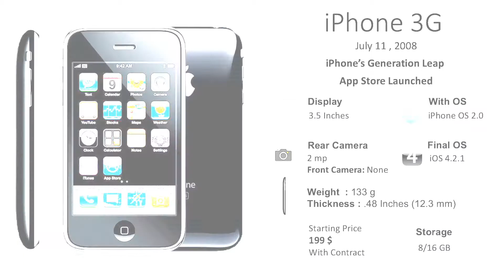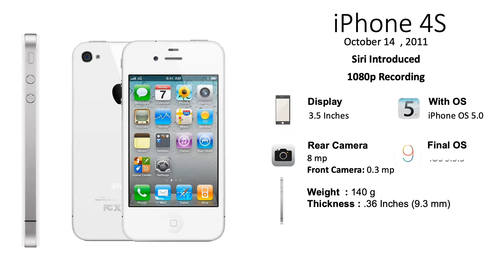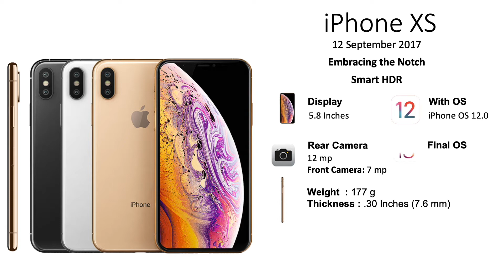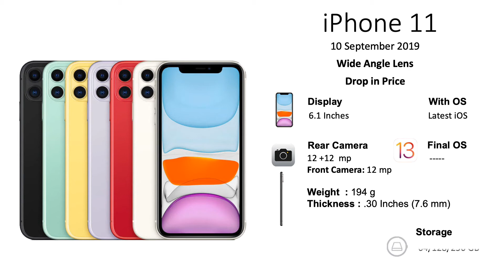Every Iphone 2007-2019 - Iphone 2g- Iphone 11 & Iphone 11 Pro- History of IPhone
Every Iphone 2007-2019 - Original Iphone ( 2g) - Iphone 11 & Iphone 11 Pro

iPhone evolved through 12 years of development. Starting with the original iPhone in 2007, which revolutionized the mobile phone industry, and ending with the iPhone 11 and Iphone 11 Pro in 2018